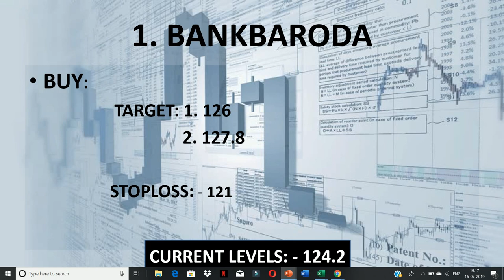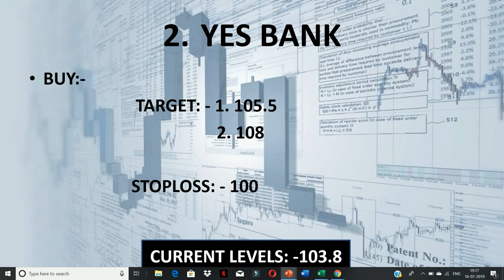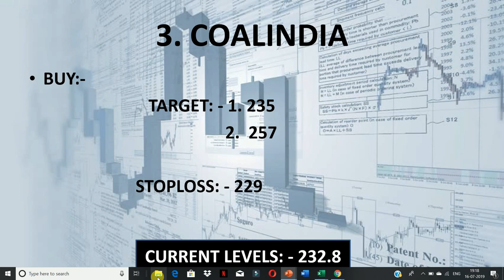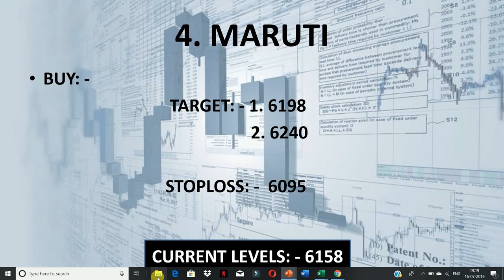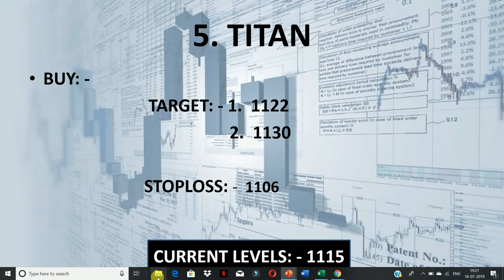#17 July.19 Nifty/Bank nifty OPTION TRADING.|| "5 stocks for Intraday i.e. 17 JULY 2019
1. BANKBARODA

2. YES BANK

3. COAL INDIA

4. MARUTI

5. TITAN

                     intradayguide

YOUTUBE.COM/C/INTRADAYGUIDE